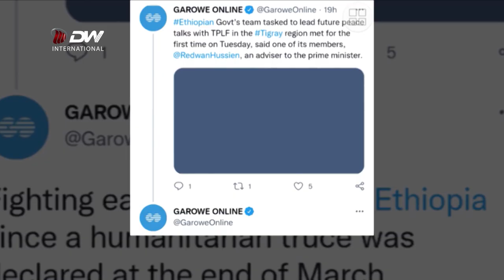DW TV NEWS ረሀብ እንደ ጦር መሳርያ